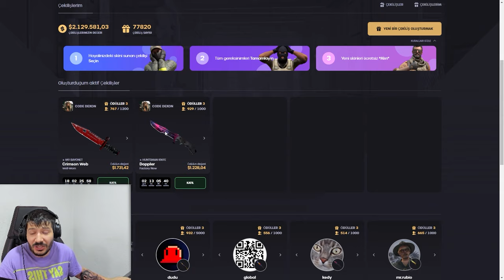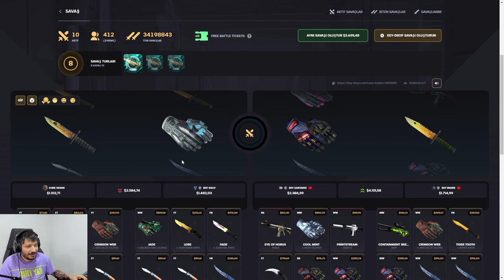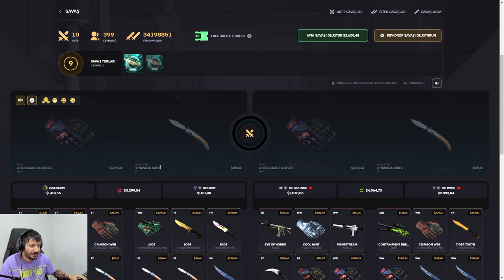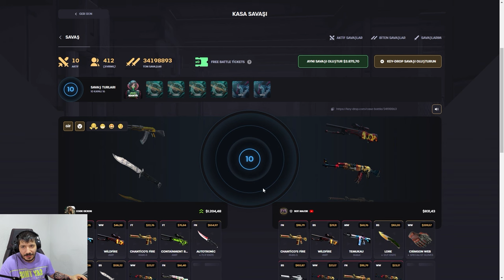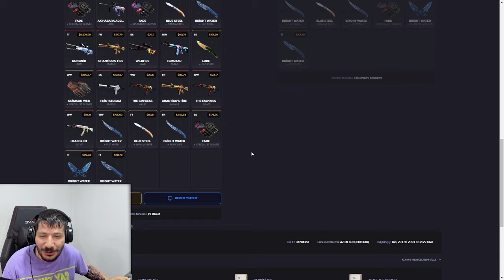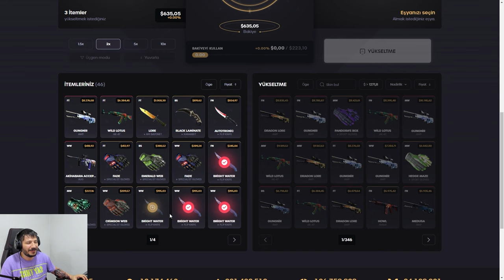AWP GUNGNİR KATLADIK ZENGİN OLDUK Keydrop Promo Code giveaways 2024